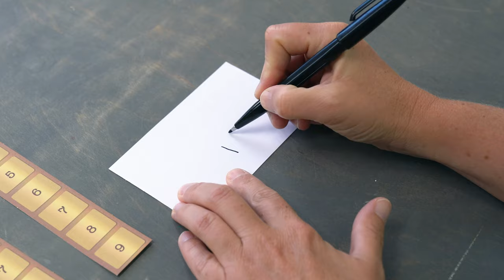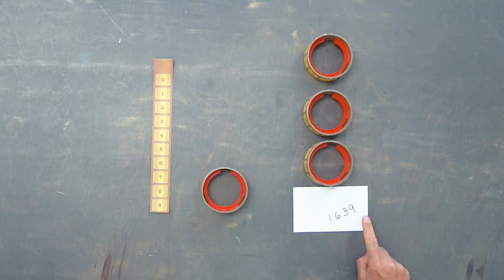Make a Combination Vault | Tinker Crate Project Instructions | KiwiCo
Put your spy skills to the test as you engineer a combination vault, accessible only by a secret numeric code! Stash your secrets in the vault, then learn about other spy gadgets and encryption tools!